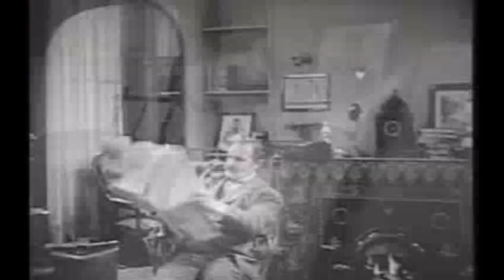Sherlock Holmes TV Series - The Case of the Cunningham Heritage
Take an extended coffee break and settle back with a good, old fashioned Sherlock Holmes mystery.

Sherlock Holmes was a TV series and this was the first filmed meeting between Sherlock Holmes and Dr. Watson.

The story is about the death of Mr. Cunningham and seems like an open and closed case as his fiancée was found by his body with a knife in her hand.

so you can enjoy your coffee with some humor.